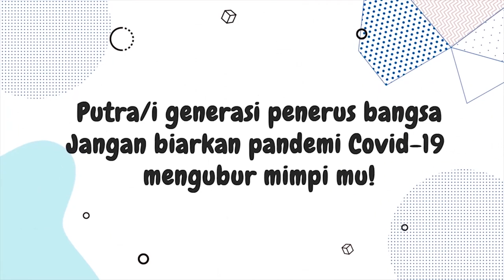Gelombang Protes UU Cipta Kerja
Ribuan buruh di kawasan industri Cikupa Mas, Kabupaten Tangerang, Banten pada Selasa (6/10) pagi melakukan aksi mogok kerja. Mereka berhenti produksi dan memilih mengepung akses kawasan industri.

Mereka melakukan aksi unjuk rasa terkait UU Cipta Kerja yang disahkan Senin (5/10). Usai melakukan aksi mogok kerja, mereka akan melanjutkan aksi ke beberapa titik di Kabupaten Tangerang.

Gelombang protes UU Cipta Kerja dilakukan elemen buruh di Kabupaten Bekasi, Jawa Barat. Mereka menilai pasal ketenagakerjaan dalam UU Cipta Kerja merugikan hak-hak buruh.

Massa melakukan konvoi dengan sepeda motor. Sebagian massa memenuhi Jalan Raya Cikarang-Cibarusah untuk berunjuk rasa di DPRD Kabupaten Bekasi.

Mereka juga merencanakan mogok kerja yang dijadwalkan berlangsung hingga Kamis (8/10). Buruh yang mogok kerja hanya duduk-duduk di depan perusahaan dan tidak melakukan orasi maupun berunjuk rasa.

Sementara di Bandung, Jawa Barat, iring-iringan massa buruh diadang personel polisi. Massa berencana bergabung dengan kelompok buruh lainnya di Gedung Sate.

Polisi tidak memberikan izin untuk menuju Gedung Sate karena kondisi saat ini masih pandemi COVID-19.

Sebelumnya kepolisian memang tak mengeluarkan izin untuk rencana demo nasional pada tanggal 6-8 Oktober terkait UU Cipta Kerja. Ini sebagai antisipasi agar tak terjadi kerumunan di tengah pandemi.